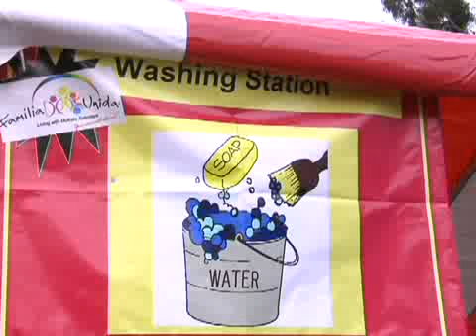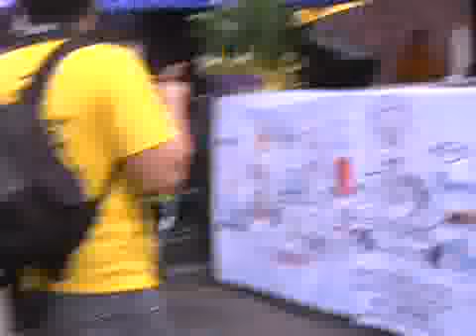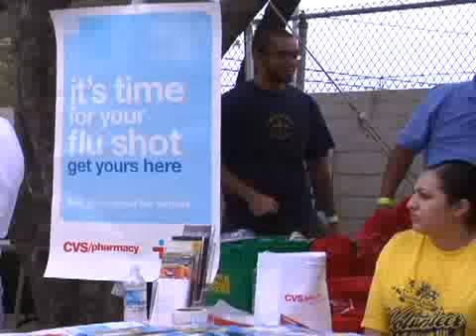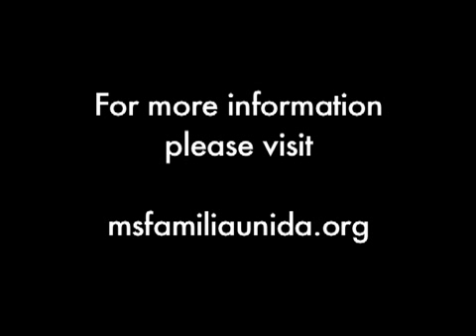Familia Unida Wheelchair Wash - English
The signature event of Familia Unida Living with MS includes washing hundreds of wheelchairs, basically, rolling out the red carpet for the disabled community. The Reeve Foundation is proud to have been a sponsor for this years event.